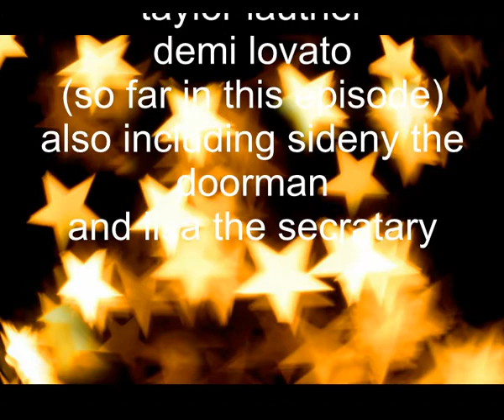miles away from you (niley) part 1 1/2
remember theres another episode that finishes this one off. sorry i had to do that my episode one was too long lol :)

MILEYS P.O.V

i layed there with my legs reaching the end of the bath tub, my feet played with the facet as i sunk down more into the hot soapy water with my glass of wine in one hand. i'd never felt this way about a guy before. i was completley head over heels for him. i thought about all my past relationships. nope i never cared for someone this much. i could hardly stand it. then when i saw him with that tramp tonight i just lost it. and because of her...and him together i now had this horrible feeling inside. jealousy and anger. i mean he was my boss. but that doesnt matter, its like one of those stupid soap opras on t.v that i found myself watching on lonley nights, sneak around with the boss. it sounds perfectly normal.

after probably an hour i had some wrinkly fingers. so i got out and dryed myself off, making a mess as i truded through the bathroom to my bedroom. then to my dresser where i picked a silky night dress,that no one special would see, and put it on. life was so complicating. after i got dressed i got the towl i used to dry off with and put it on the wet bathroom floor and walked to the kitchen, where i uncovered a thing of dutch chocolate ice cream. looks like my mom was here. she knewn me oh so well, i laughed to myself as i got a giant spoon out of the kitchen drawer. then i sat on my couch and dug into it. this was just a typical night. alone. as always.

that morning i awoke to my beeping alarm clock. 4:55. the only reason i woke up that early was right before work i went to my gym and worked out for 40 minutes, then take a shower, get dressed and go to work. work...lucas...yumm. he was so hot. of course he was my boss, but who cares. i got my gym clothes on and took my water and headed downstairs to the lobby. when i got there i smiled pleasantly at sidney the doorman of my apartment building. then at the secretary lisa. i went up to the counter and peared down at her typing.
"hey lisa...gym open, for me?" i asked then poped my gum, and smacked it against the side of my lip. she looked up and smiled.
"of course miss cyrus, always for you" i laughed, as she said this and she ended it with a totally creepy smile. i walked to the gym.
"i appreciate the sarcasim lisa!" i heard sidney start to laugh.
"stop laughing sid!" i smiled to myself, liking the relationship i had with the employees. i got to the gym, exercised for 40 minutes on the equipment, then headed upstairs to get ready for work. i decided to wear a charlotte russe sundress with my light cream colored sweater, and some marc jacobs pumps. i had my hair wavy and had it loose, sweaping over my face, i had multible brown and gold blaclets on my wrists. i took my alexander mcqueen bag, then headed out the door. like everyother day.

AT THE OFFICE:

i dropped my bag on my desk, in my private office, i looked around expecting to see a soy cinnamon latte on my desk, instead there is a frappuccino. i go up and look at it. what?
" demi!" i call out of my office door. in a few seconds i see her coming up to my office door.
"yes, miss cyrus" she said, i hated the way she emphasized the s on miss. i wasnt going to be alone forever, or was i? shut up miley! your pretty, you'll make it. i hold out the frapp.
"whats this?" i ask.
"ohh, mr. till layed it on your desk" lucas?
"ohh" what?
"okay you can go now dems"
"kay" as soon as she left, i walked in my office and looked in the gold egded mirror on the wall, i fixed my hair in place and pucked my lips. then i walked to lucas' office with the frapp. in my hand. i knocked on the door.
"come in" i walked in and stared at his perfect face, with his cute blonde hair and milky brown eyes.
i held up the cup.
"whats this?" he chuckled, hes adorable.
"a banana and strawberry cream soy latte, i thought you would like it" he looked into my eyes, and i almost melted in his arms.